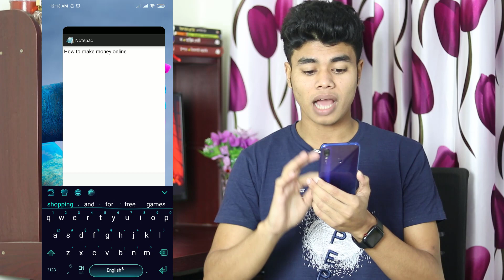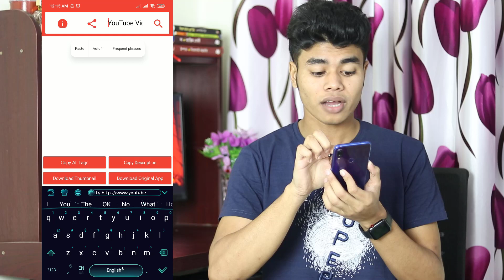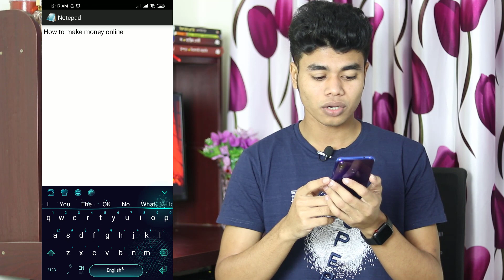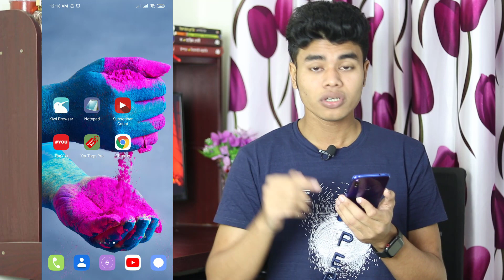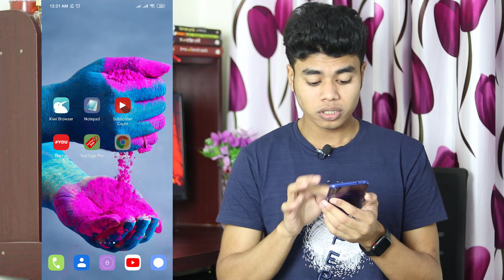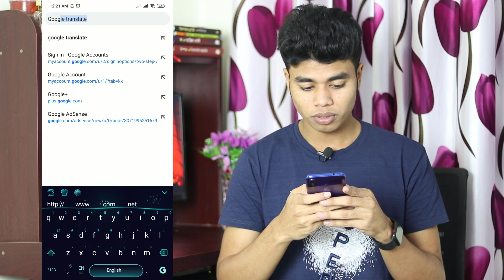ভিডিওতে ভিউ বেশি হবে নতুন উপায়ে । How To Rank YouTube Video And Get More Views 2020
ভিডিওতে ভিউ বাড়ানোর উপায়। How to increase subscribers and views fast on Youtube | Special Tutorial

seo bangla tutorial 2020
youtube video seo in bangla
get 1000 views per day
views fast on Youtube
ভিউ বাড়ানোর উপায়
bangla tutorial
ইউটিউব ভিডিও বুস্ট
ইউটিউব ট্যাগ
ট্যাগ
কিভাবে ইউটিউবে ভিউ বাড়বে
video seo tips bangla youtube seo কি
youtube seo বাংলা
How to rank video
video ranking on youtube
youtube video ranking tips bangla
video ranking tips
youtube video seo
how to get views 2020
youtube seo
video seo
ইউটিউব ভিডিও বুস্ট
ইউটিউব চ্যানেল বিক্রি
ভিডিও কন্টেন্ট
ইউটিউব কন্টেন্ট আইডিয়া
ইউটিউব ট্যাগ কি
কিভাবে ইউটিউব ভিডিও বানাবো
ইউটিউব ভিউ
how to properly tag your youtube videos
youtube tags list copy paste
youtube tags generator
how to see youtube tags
most searched keywords on youtube 2020
youtube keyword list
youtube channel tags
how to youtube video seo
Youtube channel seo
seo
how to seo
how to video seo
video seo bangla
seo bangla
youtube video ranking software